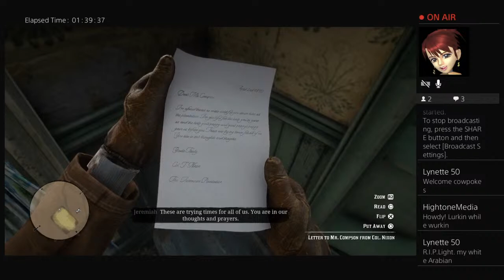Red Dead Redemption 2 playthrough pt 15 (unedited, not a blind playthrough, spoilers, not for kids)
I am the gaming granny from Bonnie Scotland.

All videos are unedited so expect plenty woopsies.

But, please, enjoy. xXx